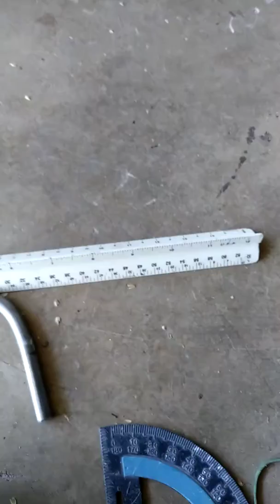Duke of All Bastards off sides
Kink was easy off sides but as soon as I got to the crush she binded up.
I would say 1/2 off on each side so 1 inch off sides total. So lame!